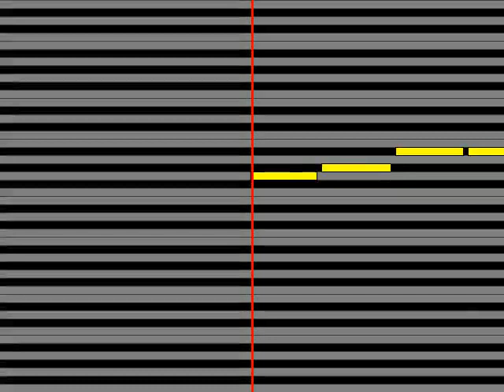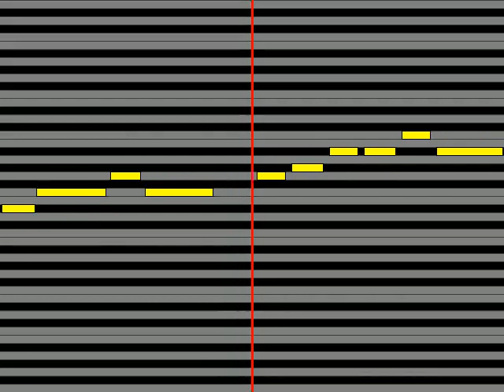【ガイドメロディ】 井上あずみ おかあさん